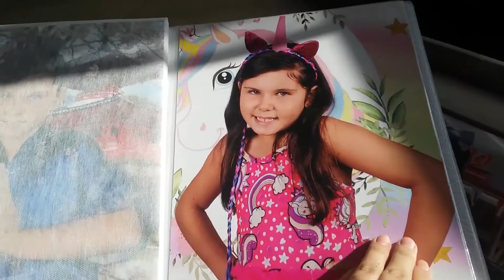Momentos Anna Luiza